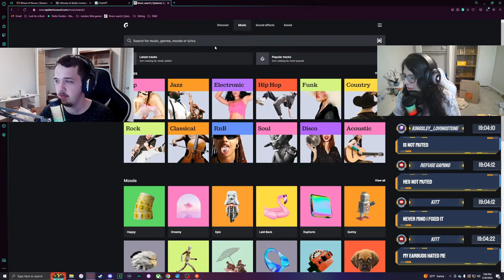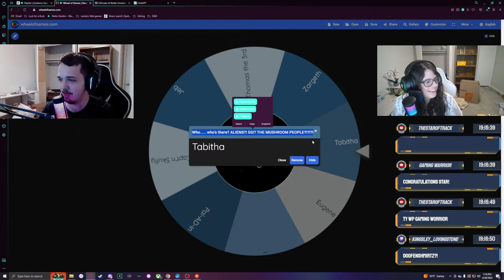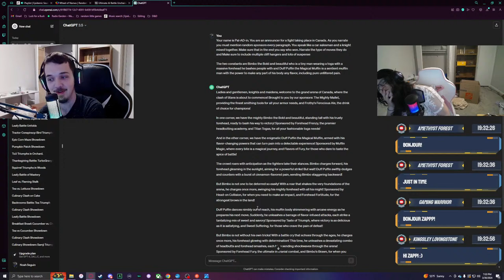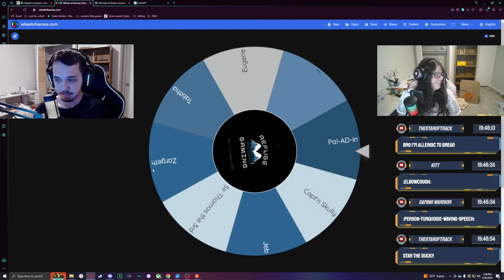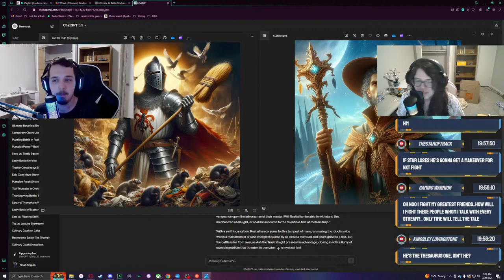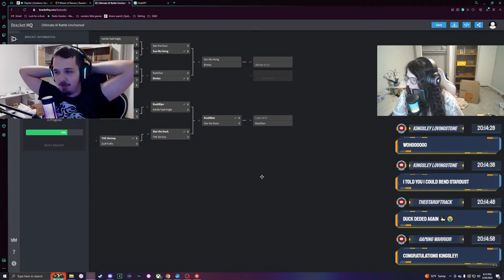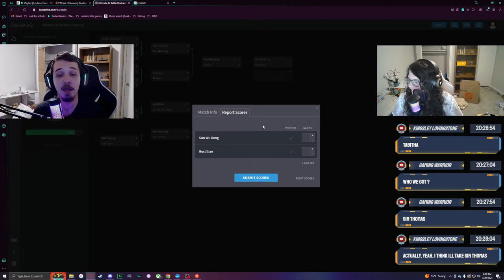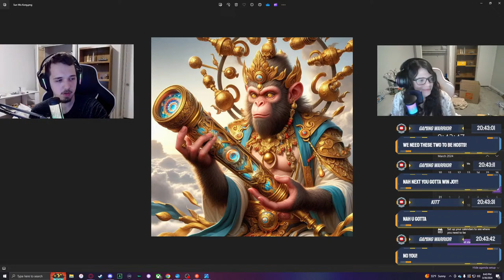THE ULTIMATE AI BATTLE (Unchained: Round 1) | Refuge Gaming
Tonight is the night we finally return to the AI Battles!